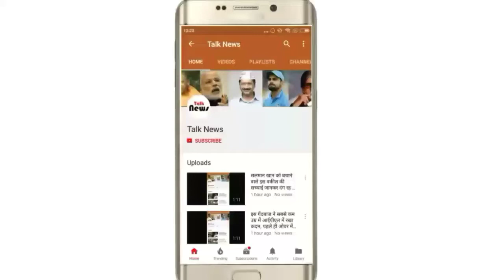अपने से 10 साल छोटे पति को सोफिया हयात ने निकाला घर से बाहर